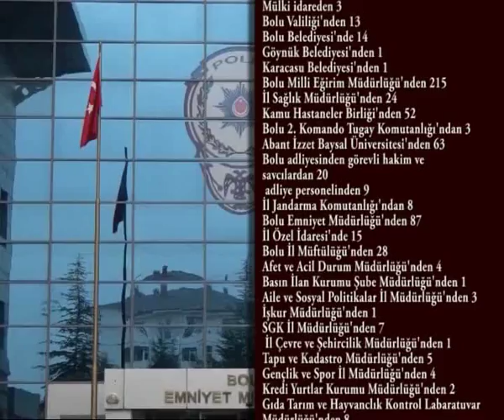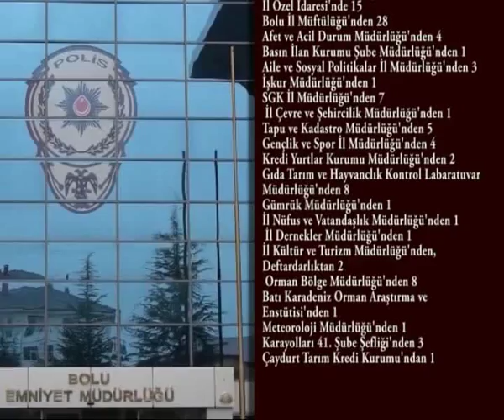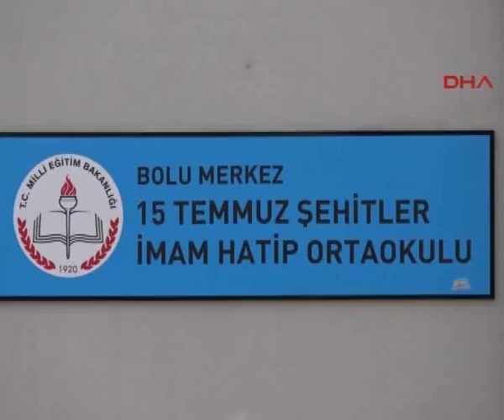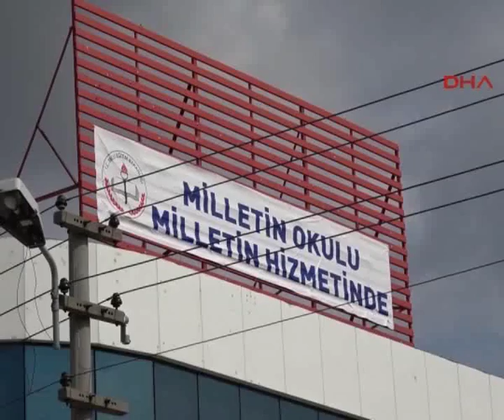ABANT TV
BOLU VALİSİ AYDIN BARUŞ, FETULLAHÇI TERÖR ÖRGÜTÜ’NE YÖNELİK DÜZENLENEN OPERASYONLARDA KENTTE KAMU KURUMLARINDAN 615 KİŞİNİN GÖREVDEN UZAKLAŞTIRILDIĞINI SÖYLEDİ.  VALİ  BARUŞ, FETÖ SORUŞTURMALARI KAPSAMINDA 10 ŞİRKETE DENETİM KAYYUMU ATANDIĞINI, 43 KİŞİNİN DE MAL VARLIKLARINA TEDBİR KONULDUĞUNU BELİRTTİ.